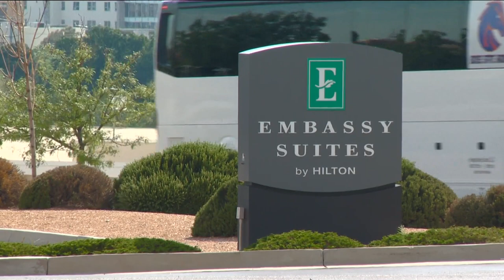BSU football team arrives in Albuquerque to take on the Lobos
Tomorrow Boise State will take on the New Mexico Lobos.